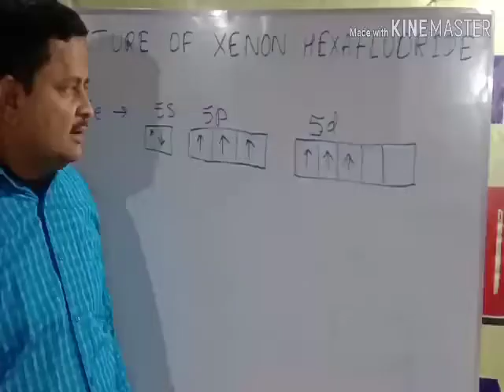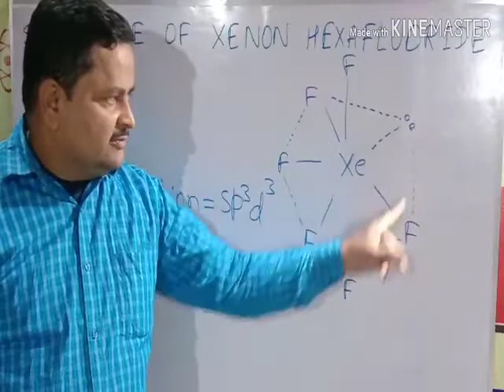STRUCTURE OF XENON HEXAFLUORIDE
Important for XII and competitive exams